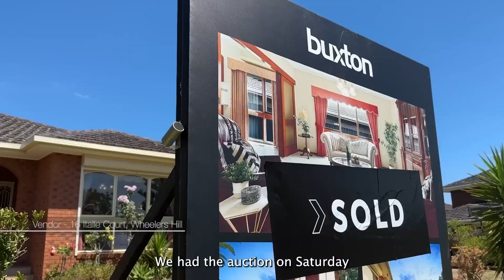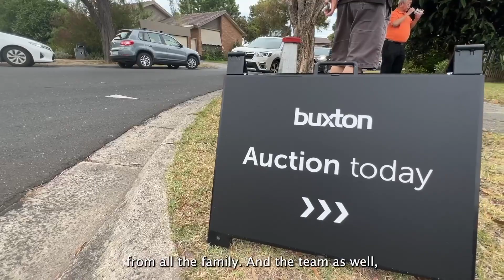Vendor Review: 16 Italle court, Wheelers Hill Bruce Liu 0424 576 188